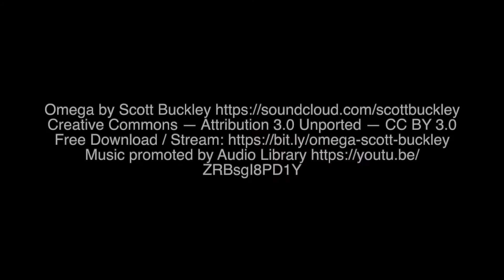Flinders Ranges & Wilpena Pound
The Flinders Ranges is South Australia’s largest mountain range. Its iconic natural amphitheatre, Ikara (Wilpena Pound), stands out in the vast landscape as the centre piece to the National Park.

Join me as i fly over this iconic site and through other parts of the Flinders Ranges